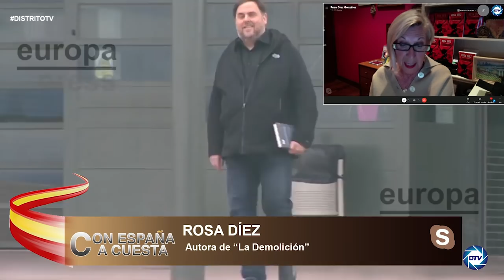Rosa Díez: Está en nuestras manos no indultar a Sánchez, el presidente más corrupto de la democracia